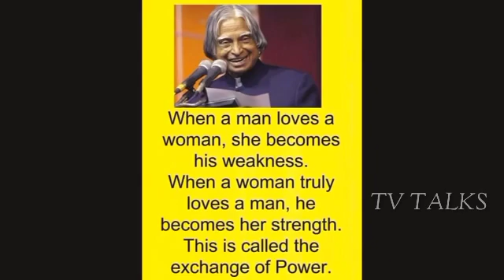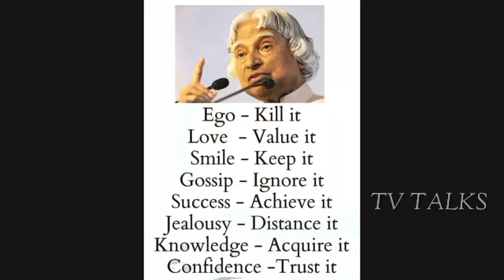APJ Abdul Kalam motivational quotes. ever seen you before | tv talks